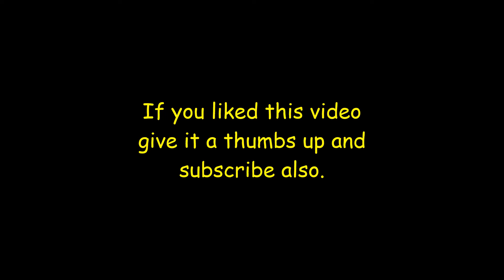Scenery 1: For Beginners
This painting is especially made for beginners that is why we have used poster colours.